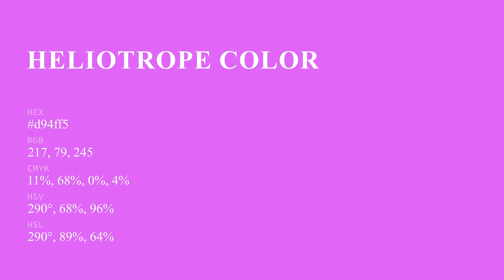Heliotrope color d94ff5 hex color - Violet color - Cool color d94ff5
What color is Heliotrope ? d94ff5 hex color - Violet color - Cool color d94ff5

Hex d94ff5 Color Code is also known as Heliotrope color.

Hex d94ff5 Color code in RGB color code model is created after adding 85.10% red color, 30.98% green color and 96.08% blue color.
Hex d94ff5 Color code in CMYK color (process color) code model is generated after subtraction of 11% cyan, 67% magenta, 0% yellow and 3% black.